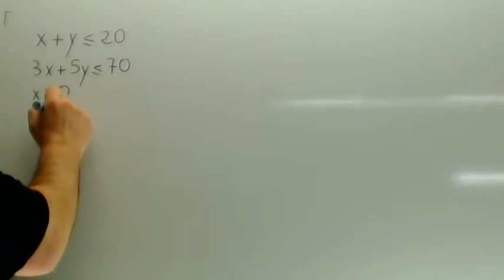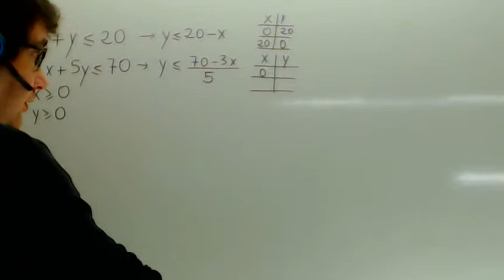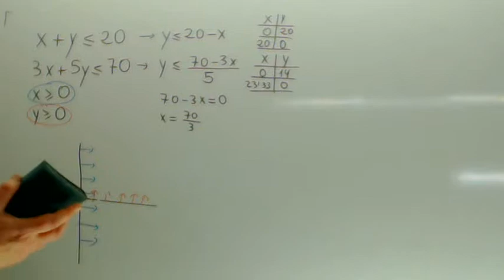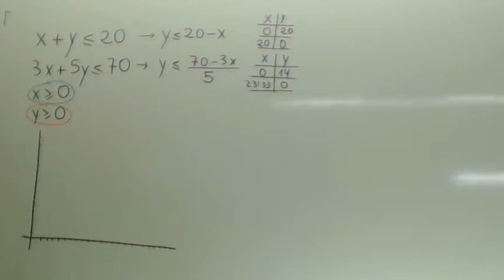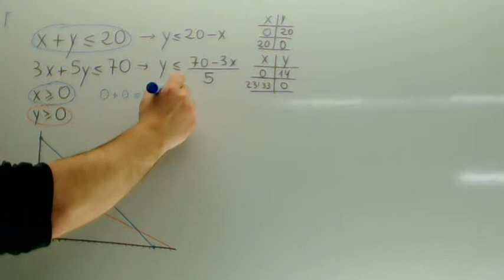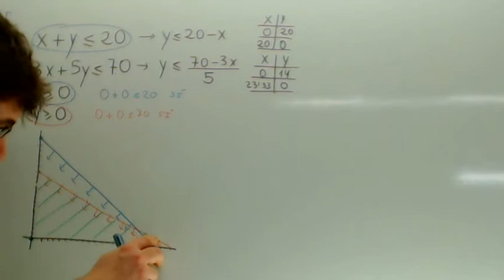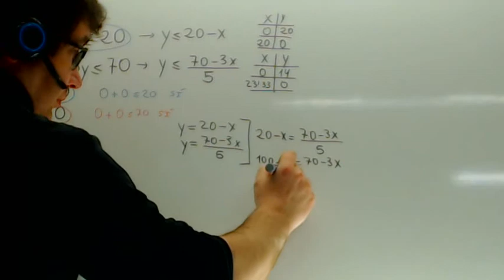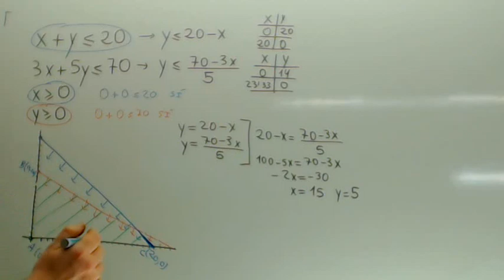Problemas resueltos de programacion lineal Dos condiciones Academia Usero Estepona